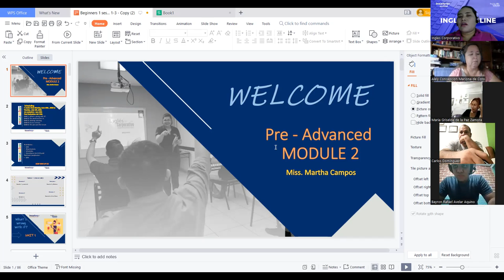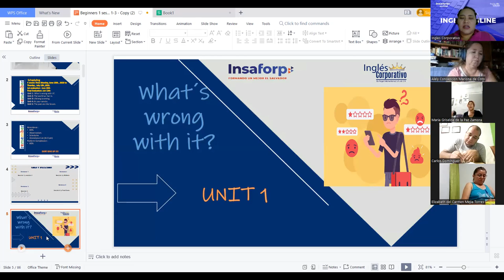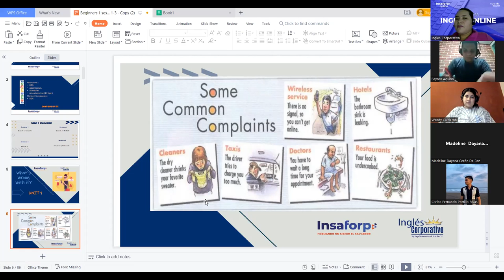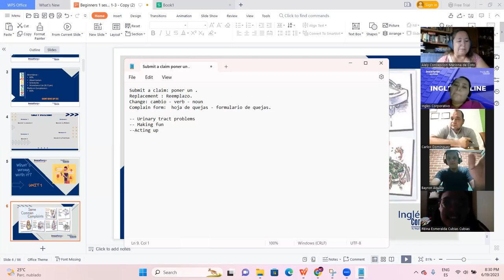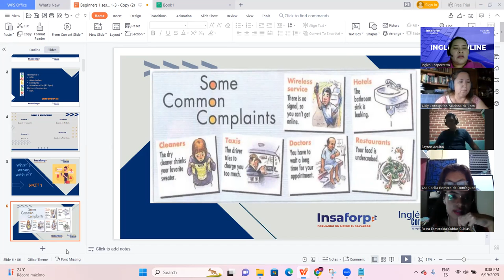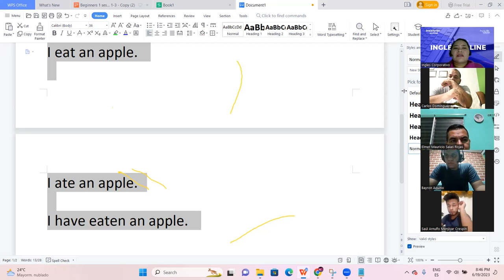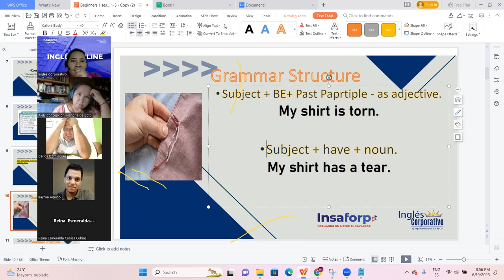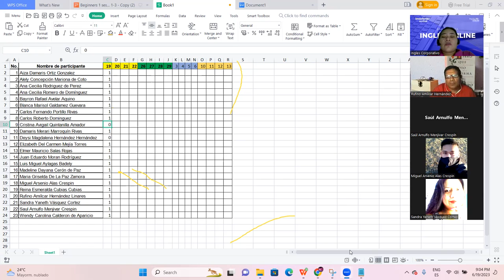Sesion 1 - 19-Jun-2023 - FI-REGAL-47-Campos-Complaints